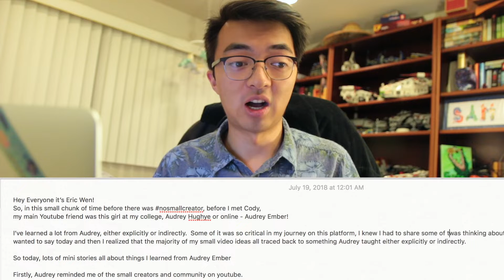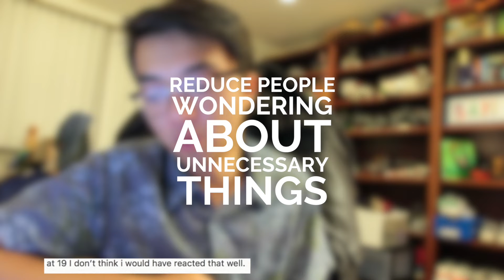SCRIPT BREAKDOWN // Audrey Ember Video Essay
In this video, I share some of the lessons I'm learning behind the scenes, behind the camera on how to communicate more effectively and tell a better story.  In this specific video, we're deconstructing my video essay on Audrey Ember and discussing in editorial the macro and micro decisions made to smooth out the story, pack a better punch or minimize rambling.

This is a new video format/topic for me - I'm VERY curious to see what you guys think about this one.  Was this peek behind the curtain interesting?  Would you want to see the thought process behind more communication/story decisions, or is this not for you?

NEW FRIENDS - Literally hundreds of you in the past two weeks.  THANK YOU THANK YOU THANK YOU for giving me a chance with your attention.  It is so humbling and so meaningful to me and I'm excited to get to know you more!  Currently the best way is for me to meet you in the comments.  If you introduce yourself there, I WILL reply and would be so pumped to meet you!